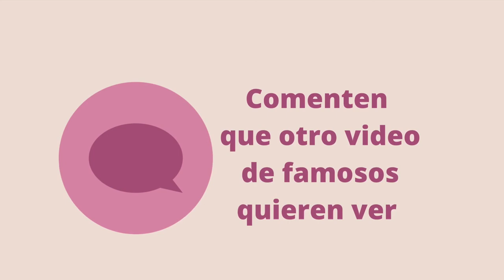Novelas de Yadhira Carrillo